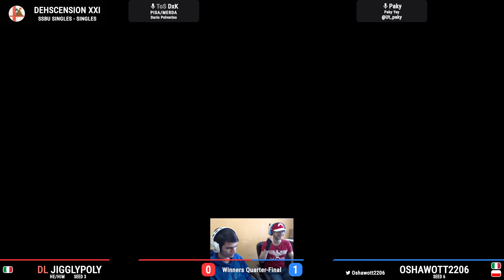Dehscension XXI - Jigglypoly (Jigglypuff) Vs Oshawott2206 (Greninja) - Winners Quarters